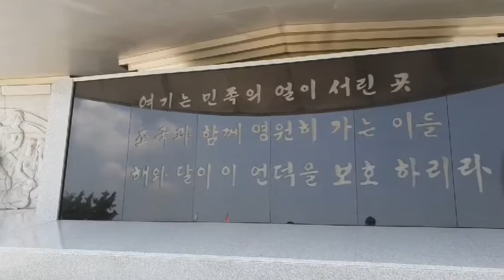[정정당당 TV] 6/6 제63회 현충일 전날 찾은 현충원 / 애국청년동지 제공영상.